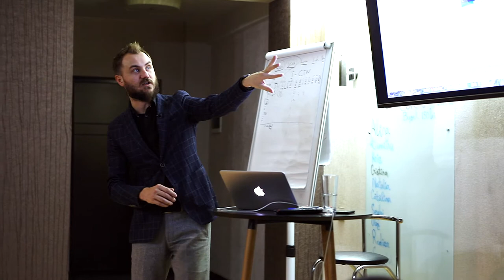Talmazan | Alina Calistru | Feedback Curs | Profesia SMM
PERSONAL COACH
Digital Performance